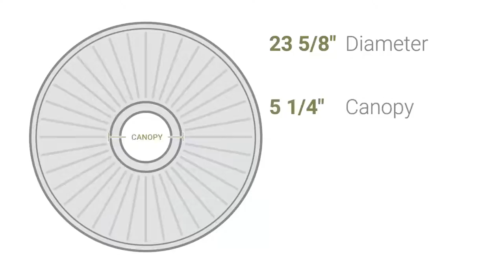Ekena Millwork CM23KA 23 5/8"OD x 1 1/2"P Kaya Ceiling Medallion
Ekena Millwork CM23KA 23 5/8"OD x 1 1/2"P Kaya Ceiling Medallion (Fits Canopies up to 5 1/4")